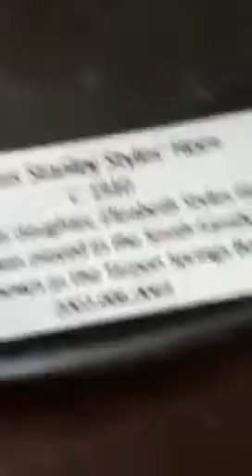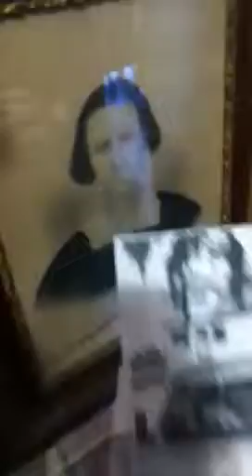Exploring An Ancient 1910 Railway Building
I was traveling around by the Tarpon Springs antique shops and found this little museum. It looks kinda like a setting for a ghost movie! It was pretty creepy looking. So, yeah. Enjoy!